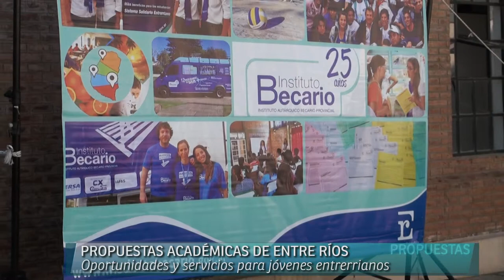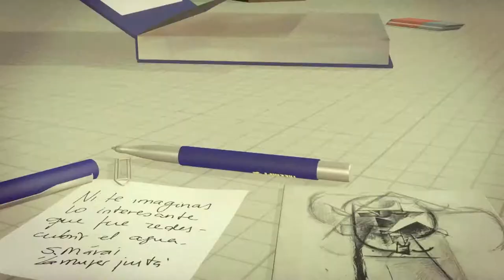El becario te muestra - Paraná